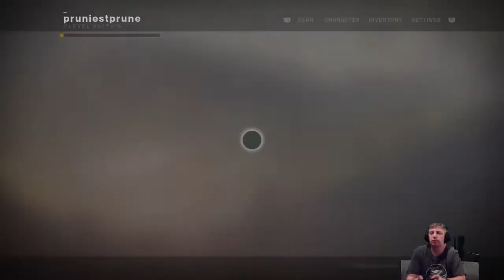Destiny 2 - Warlock continuing the story